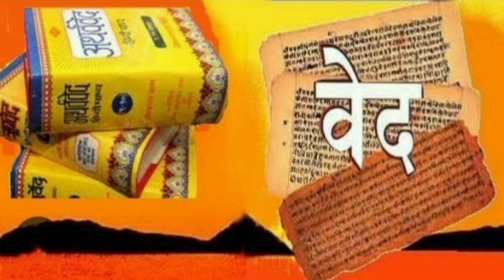लक्ष्मी को खोजने का रहस्य: ये 4 लोग सक्षम नहीं होते।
Shukrawar Niyam: लक्ष्मी इन 4 लोगो से हमेशा नाराज रहती है, जिस कारन ये 4 लोग कभी अमीर नही बनते.
अपार धन प्राप्ति के 4 सरलतम उपाय...
रोजाना सुबह उठकर करें ये 4 काम, मां लक्ष्मी आएंगी आपके द्वार
ghar mein lakshmi kaise aati hai
lakshmi ghar mein kaise aati hai
laxmi kaise aati hai ghar mein
ghar me laxmi aane ke upay
laxmi aane ke upay
spiritual religion astro tips for money do these 5 things every morning to get blessings of maa lakshmi
उमीद है आज का ये शुक्रवार के दिन भूलकर भी नहीं करने चाहिए ये गलतियां आप सब को पसंद आया होगा की घर में आई हुई लक्ष्मी घर में लक्ष्मी कैसे नाराज हो जाती है?
mata laxmi ki kripa hamesha hamesha aap par barasti rahe.
jai shri ganesh... jai ma laxmi...
lakshmi ko khush karne ke upay :
घर में सुख-समृद्धि रहती है और लक्ष्मी का वास होता है।
Upay for Becoming Rich
Ye Upay Apnayen Lakshmi ji Ko Ghar Bulayen
Dhan Prapti Ke Upay
aapke ghar mata laxmi.
मां लक्ष्मी को धन ऐश्वर्य की देवी कहा जाता हैं।
मां लक्ष्मी की कृपा हमेशा हमेशा बनी रहे ।
घर में सुख-शांति और समृद्धि आती है।
लक्ष्मी जी की कृपा से ही घर में पैसा और सुख दोनों वास करते हैं।
मान्यता है कि जिस व्यक्ति पर देवी मां लक्ष्मी प्रसन्न होती हैं वह व्यक्ति धनवान बन जाता है.
इससे मां लक्ष्मी की आपके ऊपर कृपा बनी रहेगी.
तो फिर बोलो जय श्री गणेश ... जय मा लक्ष्मी ...
उमीद है आज का ये शुक्रवार के दिन भूलकर भी नहीं करने चाहिए ये गलतियां आप सब को पसंद आया होगा की घर में आई हुई लक्ष्मी घर में लक्ष्मी कैसे रुकेगी?
How To Please Goddess Lakshmi
Laxmi Prapti Dhan prapti ke Upay
Totke in Hindi
Dhan Prapti Ke Upay in Hindi
lifestyle religion
how to please mata laxami
घर में धन की वर्षा कैसे होती है?
पर्स में क्या रखने से लक्ष्मी आती है?
घर में धन प्राप्ति के लिए क्या उपाय करें?
लक्ष्मी प्राप्ति के अचूक उपाय
वास्तु टिप्स लक्ष्मी पाने के सरल उपाय
नवरात्रि में लक्ष्मी प्राप्ति के उपाय
अपार धन प्राप्ति के उपाय
रविवार धन प्राप्ति के उपाय
शुक्रवार को लक्ष्मी प्राप्ति के उपाय
घर में धन बढ़ाने के उपाय
शनिवार को आकस्मिक धन लाभ के उपाय
Astro Tips For Money
रोजाना सुबह उठकर करें ये 4 काम
मां लक्ष्मी आएंगी आपके द्वारShree Ganesh Bhakti : Spiritual Devotional and bhakti song, story, news and events in city of india.
अध्यात्म एवं दिव्य ज्ञान चैनल पर 'आपका स्वागत है Adhyatm yevam dibya gyan : Gods Lord Shiva. Shri Ganesha. Mata Laxmi hindu sanatan dharm ke Puja path aur ved purano me varnit shidh chamatkari mantron ke video regular base per milta hai
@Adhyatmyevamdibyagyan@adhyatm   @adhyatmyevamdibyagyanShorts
an ultimate Devotional and spiritual life on adhyatm yevam dibya gyan Youtube Channel.
मन की शांति के लिए सुने to bring peace in life only on adhyatm yevam dibya gyan channel.
adhyatm yevam dibya gyan, adhyatm , dibya gyan, bhagvat gita, ramayan, AdhyatmyevamdibyagyanChannel
स्वागत है आप सभी का हमारे चैनल "अध्यात्म एवं दिव्य ज्ञान चैनल " में। जैसा कि आप सभी को हमारे चैनल के नाम से ही पता चल रहा होगा कि इस चैनल में आपको अध्यात्म एवं हिन्दू सनातन धर्म से जुड़ी व्रत त्यौहार पूजा पाठ और वेद पुराणों में वर्णित सिद्ध चमत्कारी मंत्रों के विडीयो रेगुलर बेस पर सुनने 4 मिलेगा और हिन्दू धर्म ग्रंथ जैसे रामायण, रामचरित मानस, भागवत गीता, पुराण, की कथाएं सुनने को मिलता रहेगा। अगर आपको हमारे चैनल "अध्यात्म एवम दिव्य ज्ञान चैनल" की विडियो पसंद आये और आगे और भी वीडियोस देखना चाहते है तो आप उन्हें सब्सक्राइब करें, लाइक करें और शेयर करना तो बिल्कुल भी ना भूलें।
एक नयी जानकारी के साथ हम आपसे जल्दी ही दोबारा मिलेंगे,
धन्यवाद!
। जय श्री राम ।
Upayformoney dhanpraptike upay#dhanpraptiketotke#dhan praptikeachukupay#achanakdhan praptikeupay#dhanpraptikeupay inhindi#dhanpraptikeupay#lal kitabinhindi#dhanpraptiketantrik upay#achanakdhanpraptikeupayin hindi#dhanpraptikemantra#dhan praptiupay।